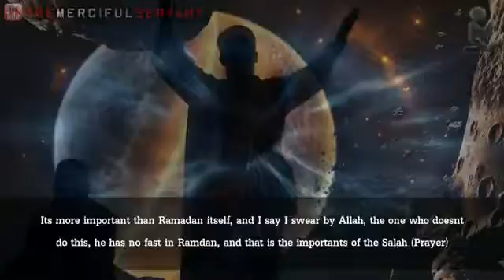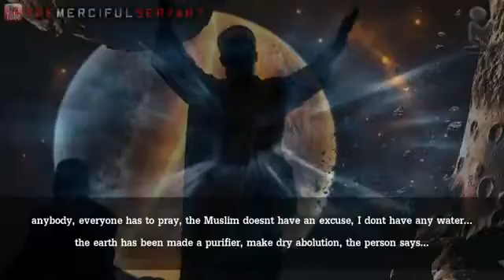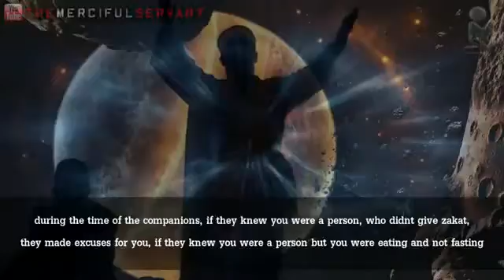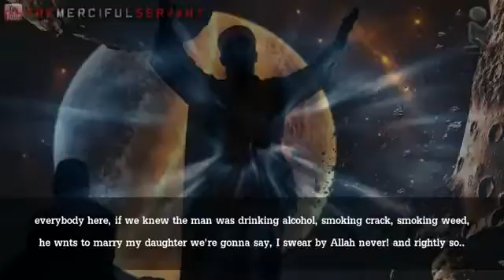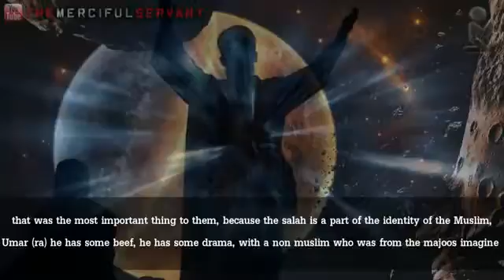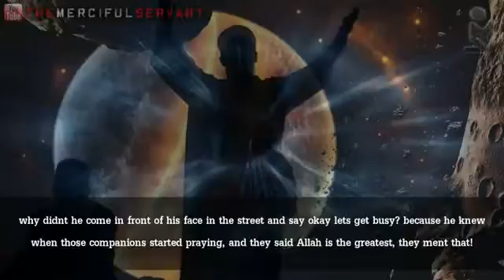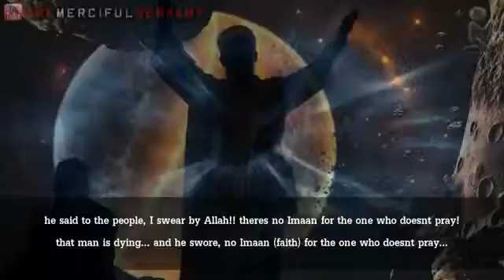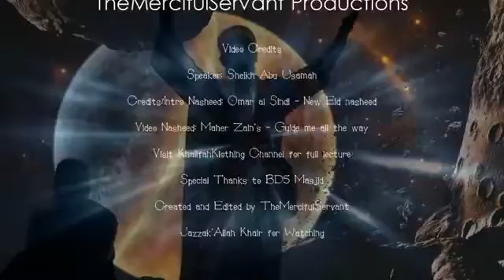The Disbelievers Don't Pray Powerful Video ᴴᴰ